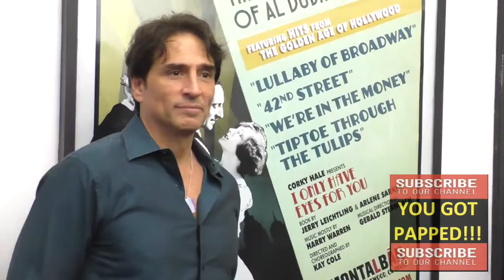Vincent Spano at the Opening Night Of I Only Have Eyes For You at Montalban Theatre in Hollywood